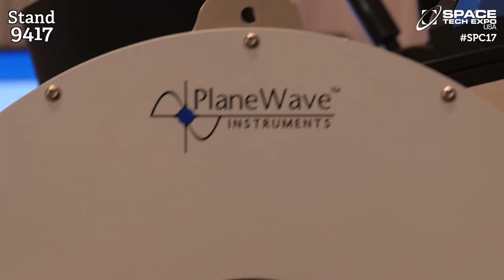PlaneWave Instruments talk to EXPO TV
Richard Hedrick, President & CEO of PlaneWave Instruments speaks to EXPO TV about the mounting systems his company produces and their versatility across a range of space industry applications